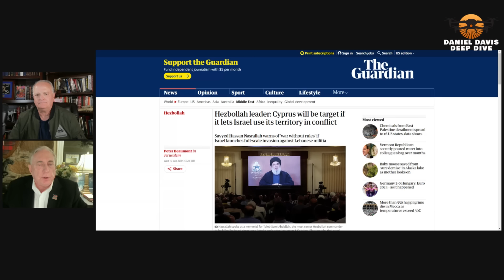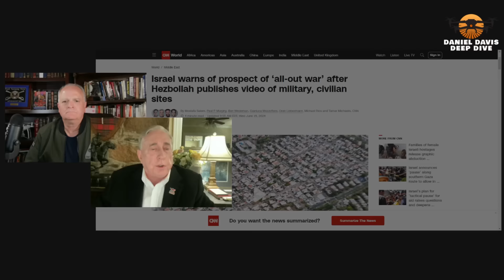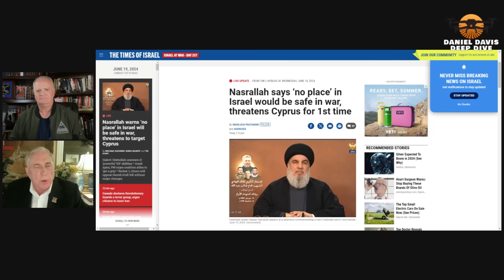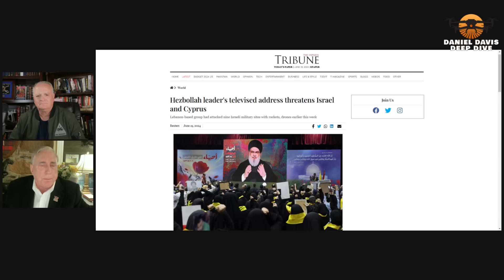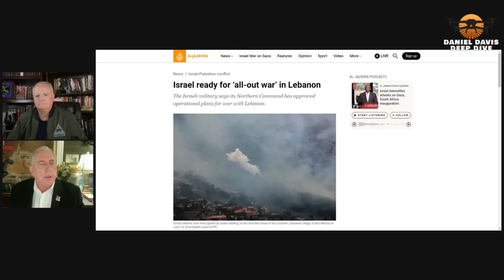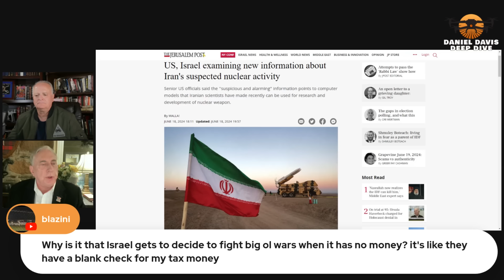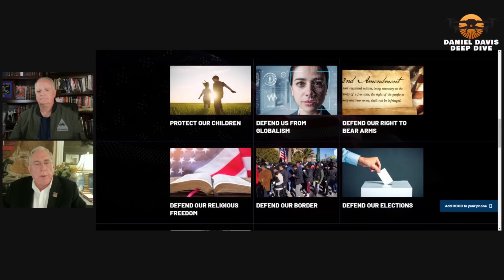Col. Douglas Macgregor: Latest on Ukraine & Putin's NOKO visit